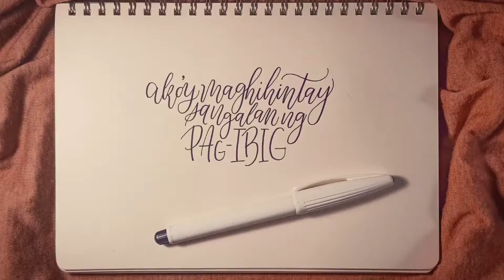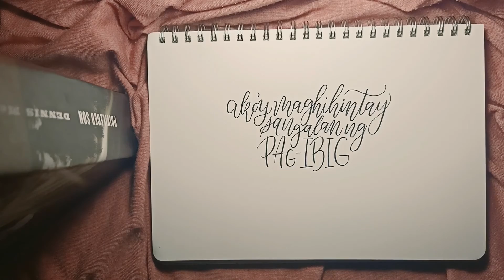Sa Ngalan ng Pag-Ibig | Calligraphy by Manunulart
This is a calligraphy video of the line “ako'y maghihintay sa ngalan ng pag-ibig” from December Avenue's song, Sa Ngalan ng Pag-Ibig.